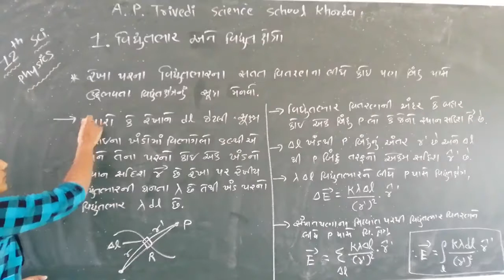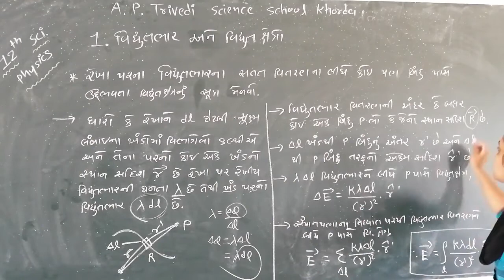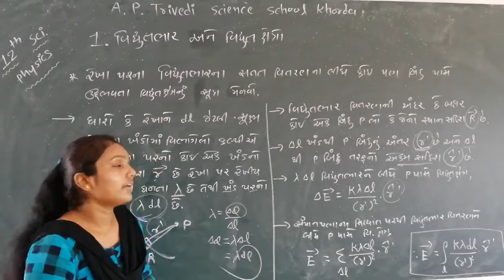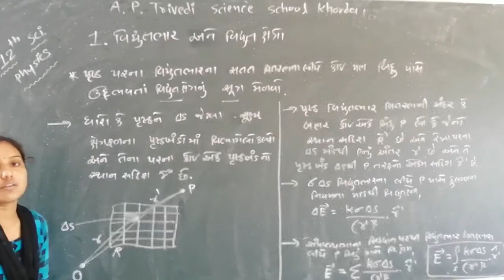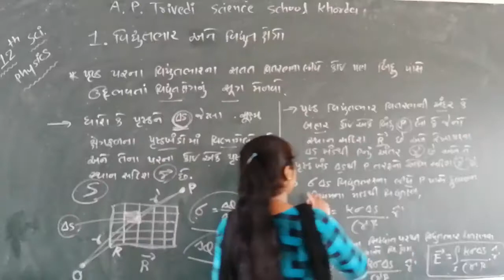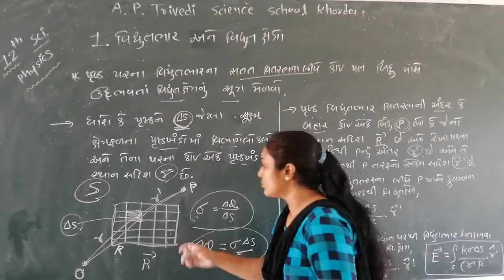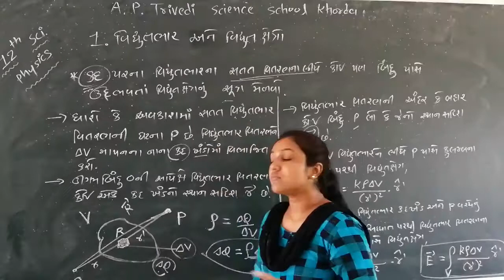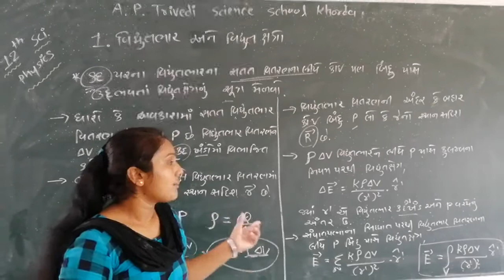વિધૃત ભાર અને વિધૃત ક્ષેત્ર ધોરણ - 12 ભાગ- 12 પ્રકરણ - 12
શિક્ષક:- જી. આર . પંડ્યા